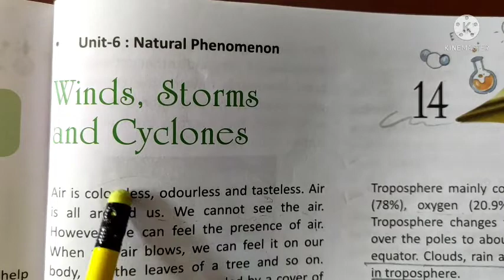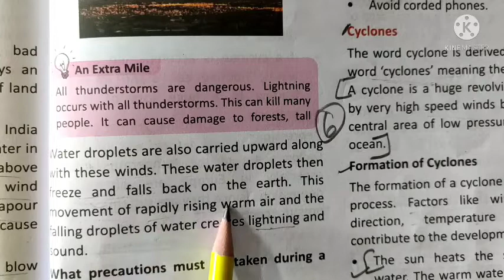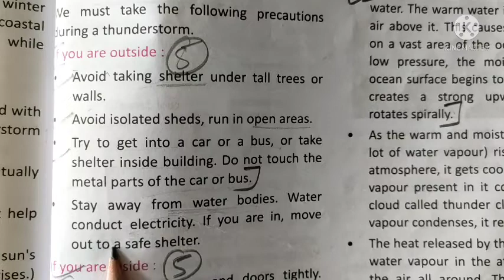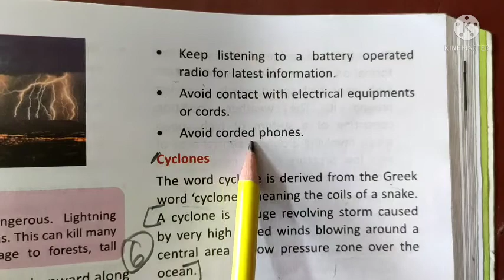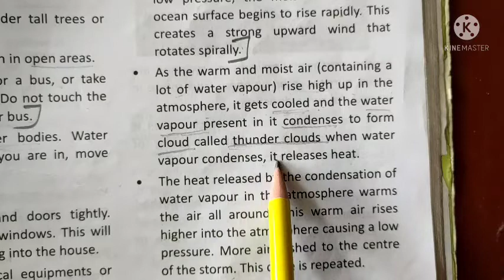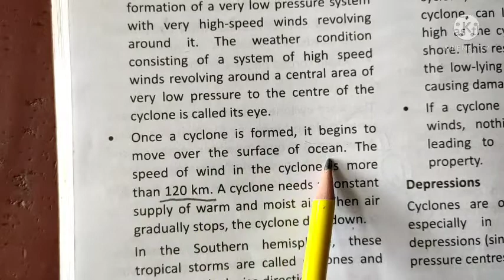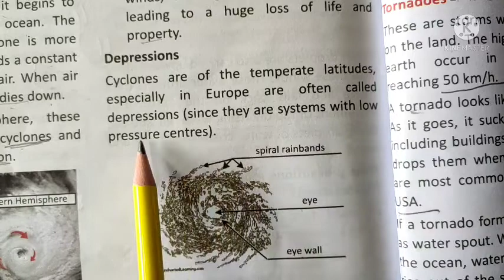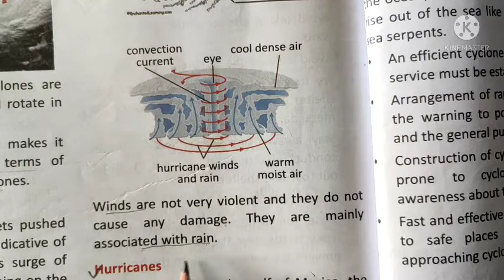Class : 7, Subject : Science, Chapter : Winds, Stroms and Cyclones